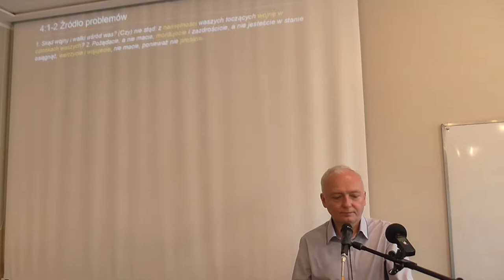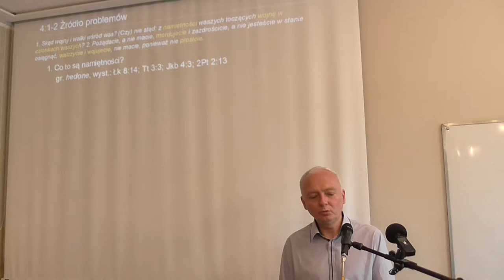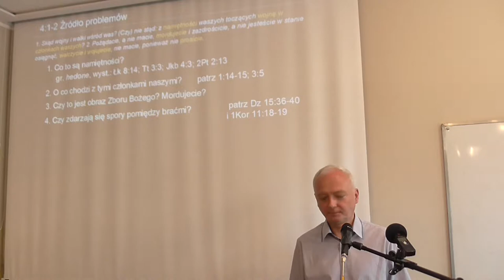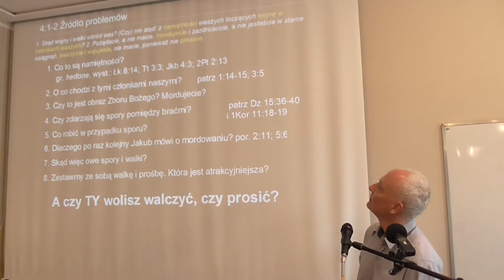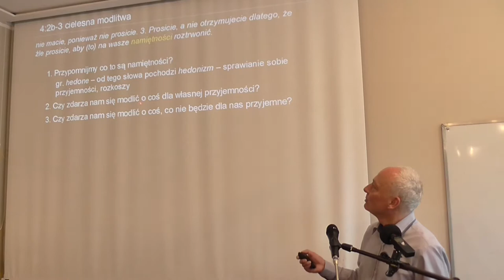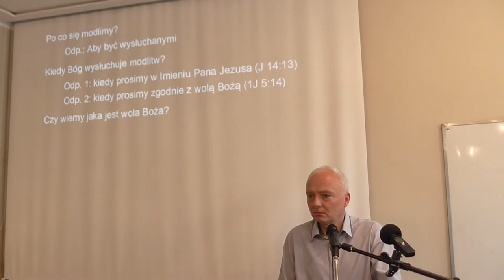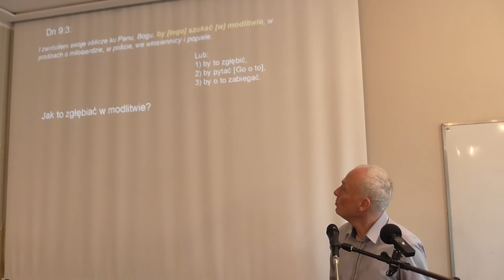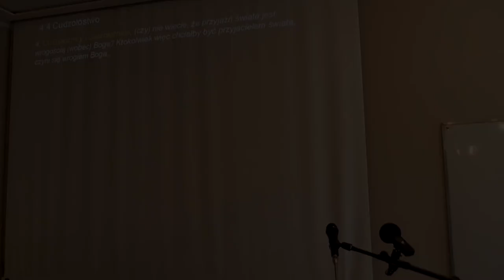Praktyczny wyklad Nowego Testamentu List Jakuba Marek Handrysik cz09